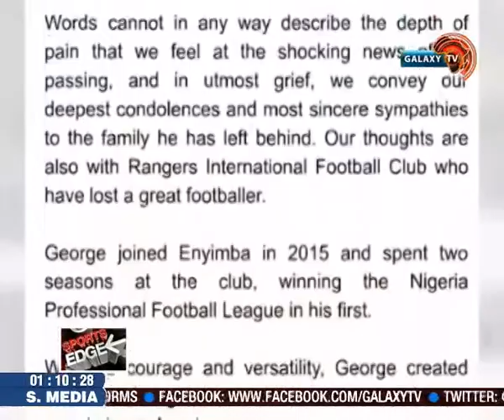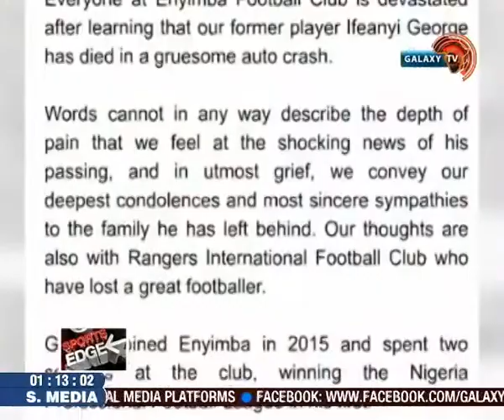Ifeanyi George among three Rangers players who died in an auto crash